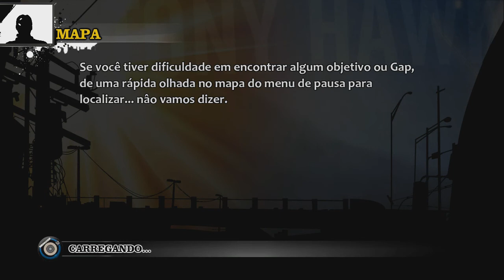TONY Hawk's pro Skater HD - Personagem Invisível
Olá Galera Gamers! Nesse vídeo apresento a vocês uma gameplay mostrando o "Personagem Invisível" de Tony Hawk Pro skater HD.

SKYPE - dionenlblogs